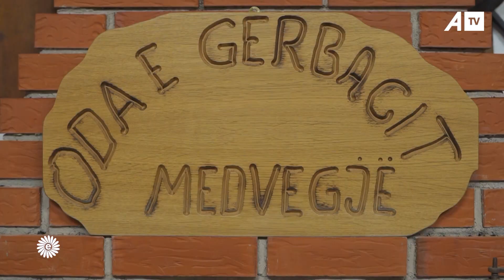I moshuari që e heq mërzinë në odën e tij të kthyer në muze